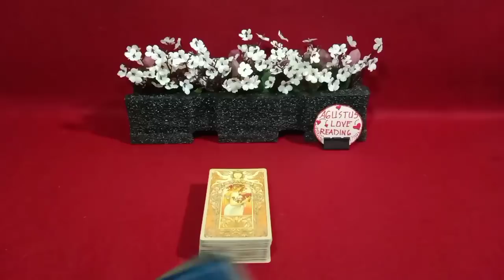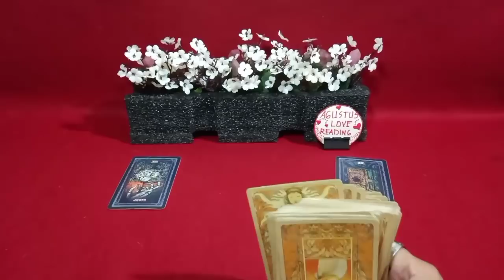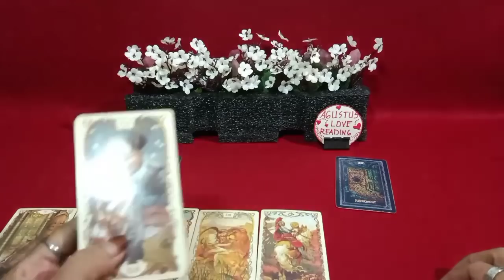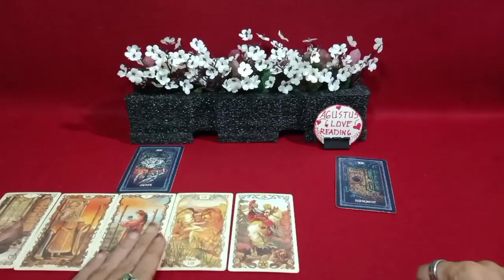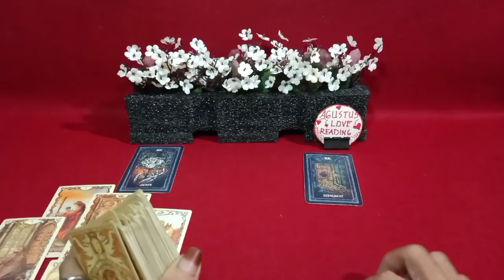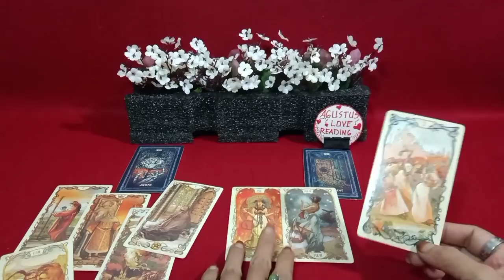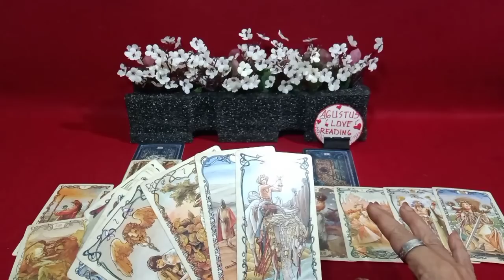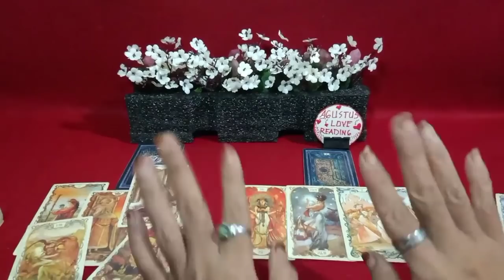CANCER ♥️ AGUSTUS LOVE READING